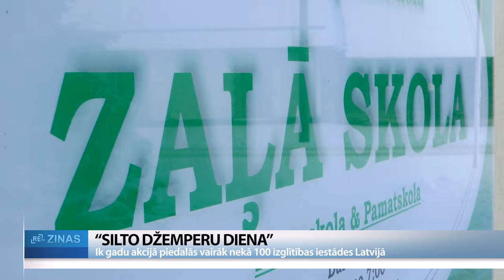ReTV: Silto džemperu diena arī Latvijā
Domājot par sabiedrības ietekmi uz klimatu, jau vairākus gadus vairākās valstīs pasaulē norisinās akcija “Silto džemperu diena”. Tās laikā dažādās izglītības iestādēs samazina gaisa temperatūru un īsteno arī citas dabai draudzīgas aktivitātes. Jau devīto gadu akcijā piedalās arī Latvija, lai izglītotu sabiedrību par klimata pārmaiņām un veicinātu videi un klimatam draudzīgākus paradumus.

Privātās pamatskolas “Valmieras Zaļā skola” pirmsskolas grupu audzēkņi akciju “Silto džempera diena” šodien iesāka ar džemperu modes skati, kurā audzēkņi stāstīja, kāpēc izvēlētais džemperis ir mīļākais.

Ekoskolu programmas koordinatore privātajā pamatskolā “Valmieras Zaļā skola” Ieva Mangule stāsta, “Silto džemperu dienā” modes skate norisinās ik gadu. “Mēs vēl papildinām ar informāciju par to, ka, uzvelkot kādu apģērbu, kurā tev ir silti, tu vari drusciņ, drusciņ nogriezt silltumu radiatoros. Un līdz ar to var nenocirst varbūt kādu koku, nepatērēt tik daudz elektrību, ietaupīt enerģiju. Kā ekoskola īstenībā piedalāmies visās vides dienās. Tā nav ne mācību joma kāda īpaša dalība ekoskolu programmā, tas ir dzīves veids.”

Pēc džemperu modes skates audzēkņi devās uz skolā izveidotajām pieturvietām. Audzēkņi ārdīja džemperus, lai iegūtu dziju, lāpīja bojātus apģērbus, kā arī no džemperiem veidoja gultas dzīvniekiem, ko pēc tam nogādās dzīvnieku patversmē.

Šī gada “Silto džemperu dienas” akcijas sauklis ir “Mana rīcība klimata labā!”, norādot, ka arī, veicot mazas darbības, iespējams izdarīt daudz. Līdzīgi kā citus gadus, arī šogad dalību akcijā pieteikušas vairāk nekā simts izglītības iestādes. Vides izglītības fonda Ekoskolu programmas vadītājs Daniels Trukšāns norāda, galvenais mērķis ir izglītot, tomēr akcijai ir arī praktiska ietekme, piemēram, samazinot temperatūru telpās. “Mēs neesam apkopojuši un tā ļoti rēķinājuši, bet, zinot tīri to, ka mēs, samazinot kaut vai par vienu grādu, nepārsniedzot četrus grādus, jo būs pretējais efekts, mēs varam ietaupīt līdz pat šiem desmit procentiem no siltumenerģijas patēriņa, reizē arī finanšu līdzekļus.

Ļoti priecē, ka tiešām skolas neapstājās tikai pie šī viena grāda, bet viņi bieži vien izvērš nedēļas ietveros, ne tikai vienas dienas, un viņi īsteno aktivitātes citas, piemēram, ne tikai domā par siltumenerģiju, bet arī veic enerģijas auditu, skatās, kas lieki patērē elektroenerģiju, dodas ārā un vispār neizmanto šajā dienā elektrību skolā.”

Ik gadu akcijā piedalās arī skolas, kas nav oficiāli pieteikušās dalībai akcijā. Daniels Trukšāns arī piebilst, novērots, ka vismaz gaisa temperatūru telpās akcijas laikā samazina arī citas iestādes, piemēram, pašvaldības un bibliotēkas.